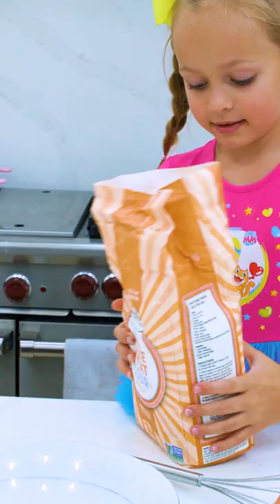Easy Peasy Lemon Squeezy 4 TikTok Videos by MMM Family